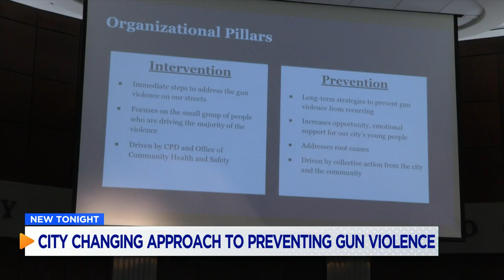Chattanooga changing its approach to preventing gun violence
Dr. Mary Lambert has been hearing from community leaders and local health experts. The solution they're proposing is to have wrap-around services for at-risk children and their families.